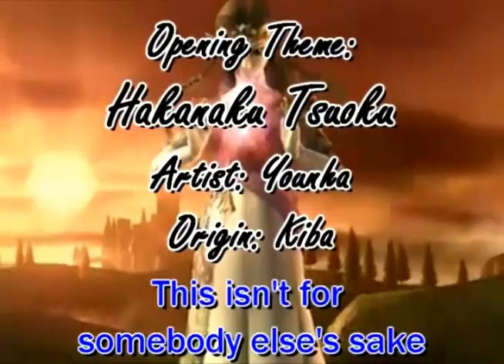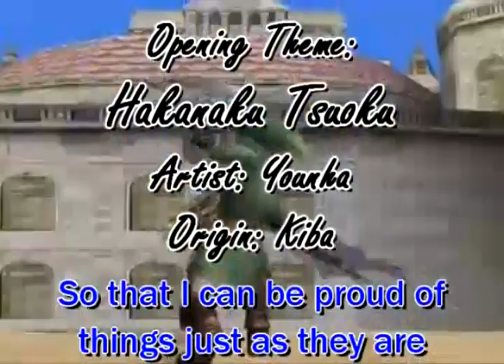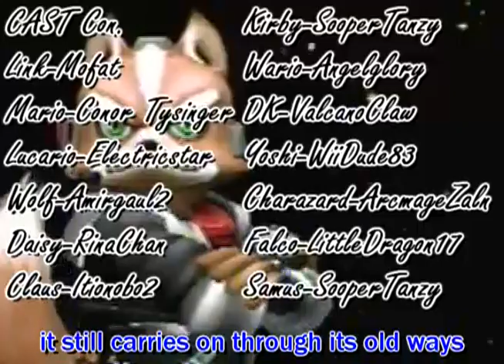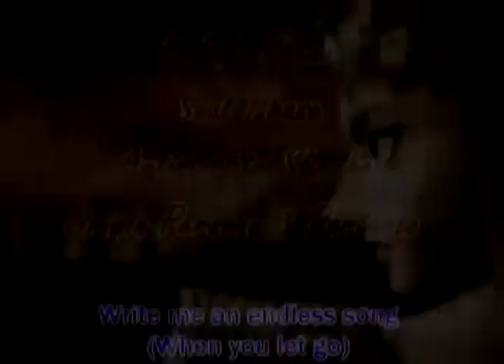Fate's Hand Episode 4 [The War Begins]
The Smash Tourney is about to begin! Everything is falling into place and team sonic is first up! the warm up is over! now the REAL battle begins!